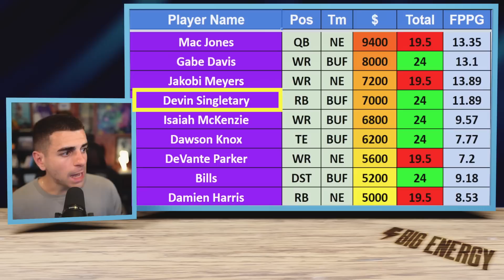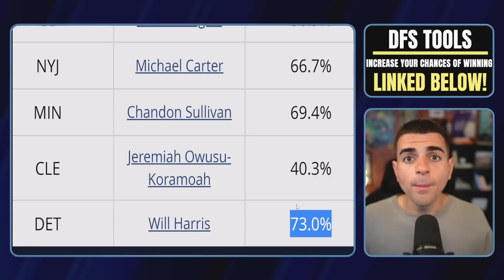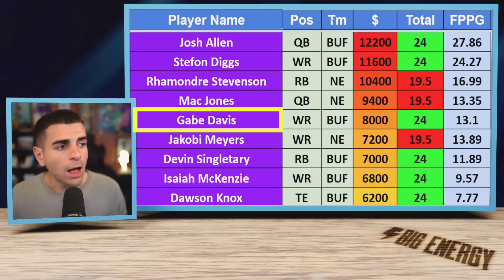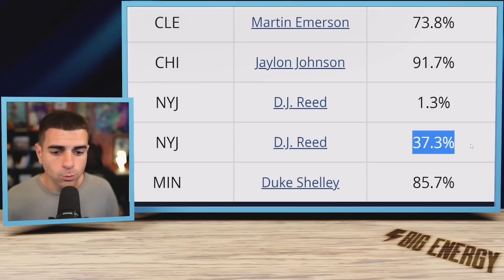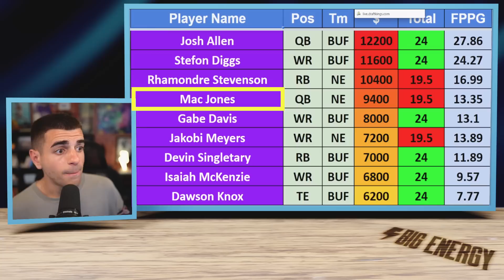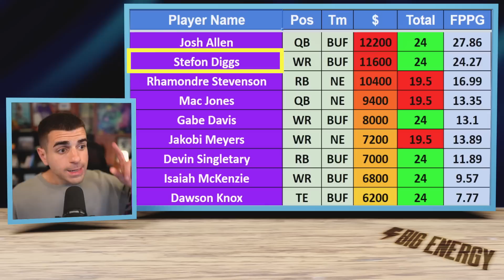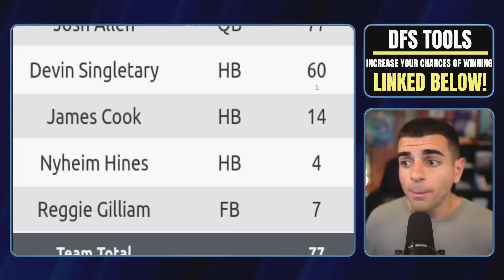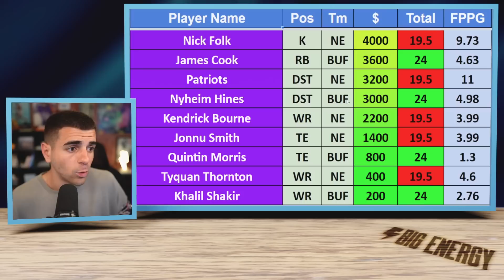Play THESE 12 Players on Thursday Night (DraftKings Picks)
10 Players You Need to Play on Draftkings Thursday Night (DraftKings Picks)

*My 5-step system for ending your losing streaks & actually winning more in DFS*